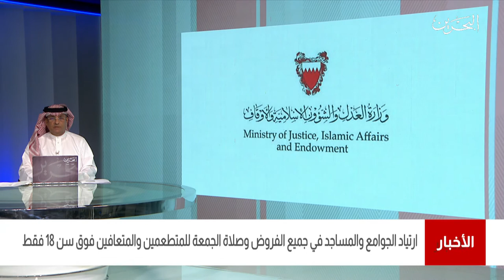البحرين مركز الأخبار :وزارة العدل تعلن إقتصار إرتياد الجوامع والمساجد للمتطعمين والمتعافين فوق سن 18